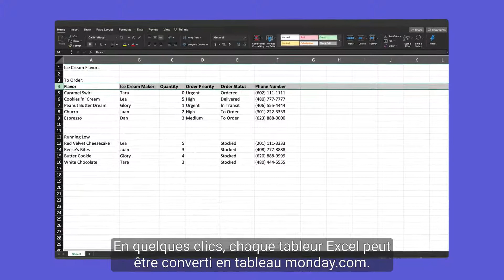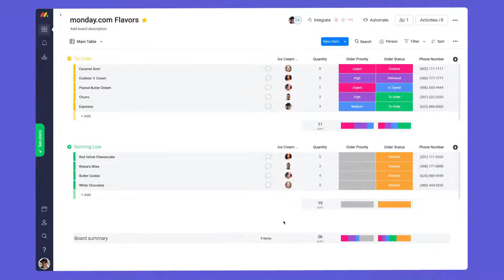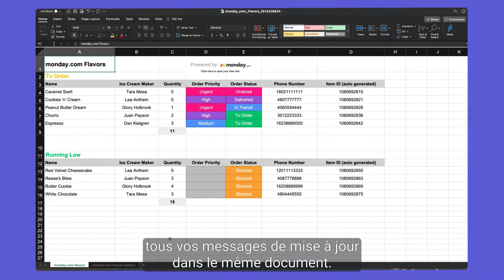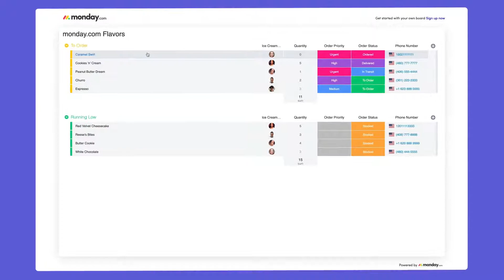Importer et exporter avec Excel - monday.com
Faites de vos feuilles de calcul Excel des projets collaboratifs vivants en les important sur monday.com ! Dan vous montre les tenants et les aboutissants de l'importation et de l'exportation sur monday.com.
00:15 - Importer dans un nouveau tableau
01:44 - Importer dans un projet existant
02:16 - Exporter des données depuis monday.com
02:44 - Exporter toutes les données du compte
03:00 - Partager des données sans les exporter